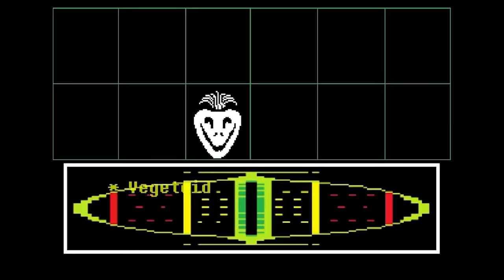7 Times You Screwed Yourself Over with Irrevocable Consequences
If there's one thing we hate, it's consequences - yet we love games, even though they’re full of them. Like when we manage to do a thing that causes us to be unexpectedly and irreversibly screwed over.

Tom Cruise image credit: Gage Skidmore